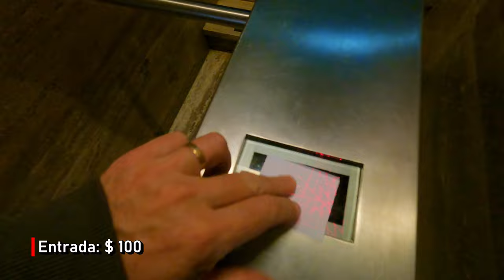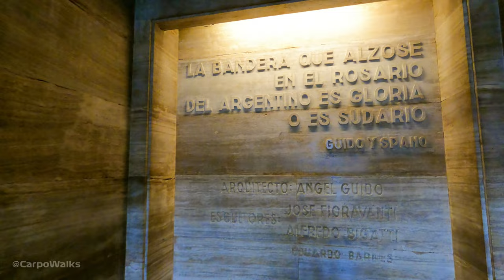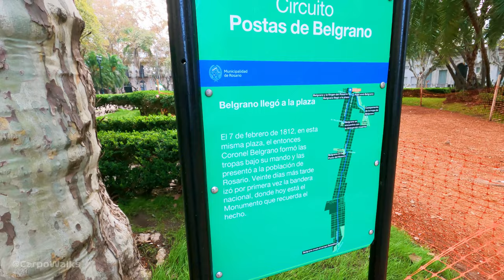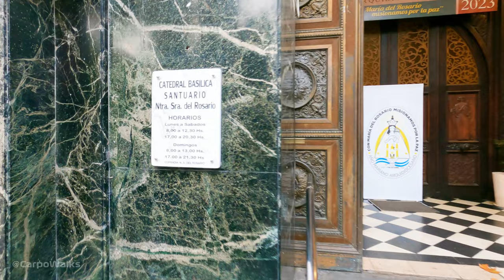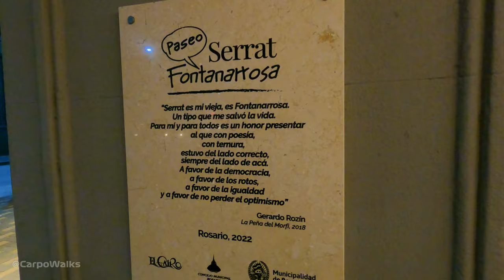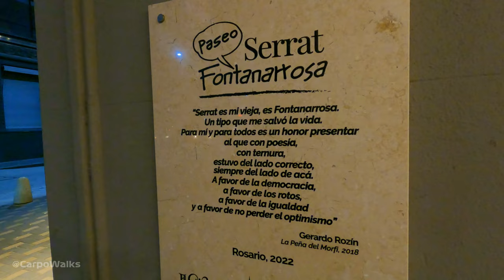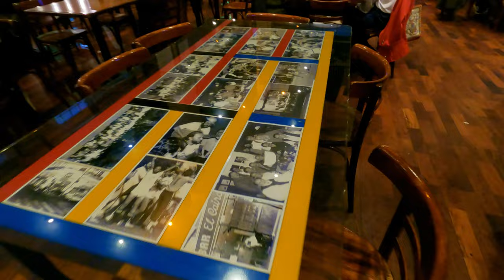ROSARIO (Walking Tour) | SANTA FE 5K 🇦🇷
Hoy caminaremos por Rosario, ciudad de la que tanto se habla. Cuna de la Bandera Argentina, de Lionel Messi y de tantas personalidades.
Subiremos hasta lo más alto del Monumento a la Bandera, para disfrutar de las vistas de la ciudad y del Río Paraná.
Caminaremos sus calles, sus peatonales e iremos al mítico bar El Cairo, lugar preferido del Negro Fontanarrosa.
Acompáñame!

EQUIPO QUE USO en este Video:
- Quickpod Selfie Mío.